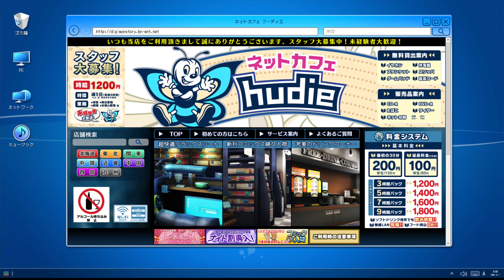[048] Walkthrough - Digimon Story Cyber Sleuth - Hacker's Memory - Chapter 15 (4K, 60fps)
Game: Digimon Story Cyber Sleuth - Hacker's Memory
Platform: PS4 Pro
Language: English
Recorded with: AVerMedia Live Gamer 4K - GC573